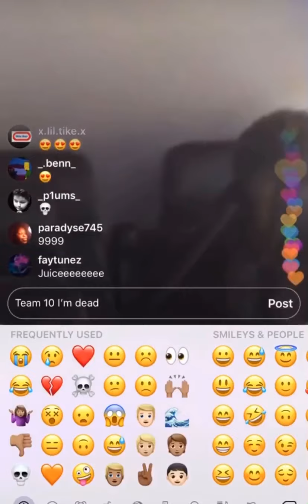JUICE WRLD ON INSTAGRAM LIVE ANSWERING QUESTIONS